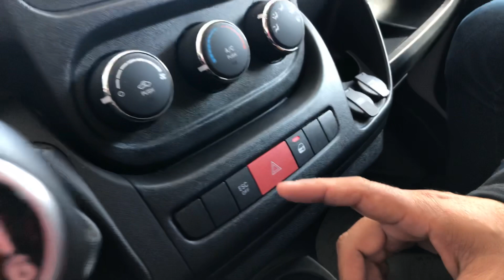Fiat Ventuno Ceagesp Ducato com 16% de bônus só na Fiat Ventuno Ceagesp até 31/07